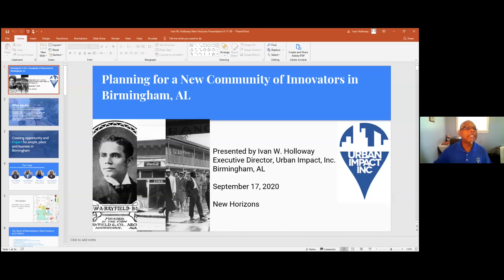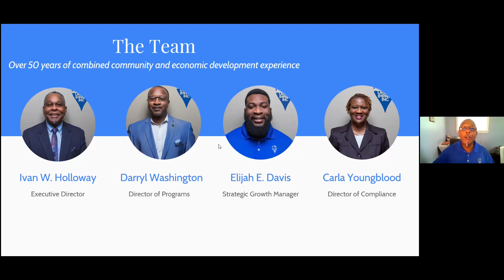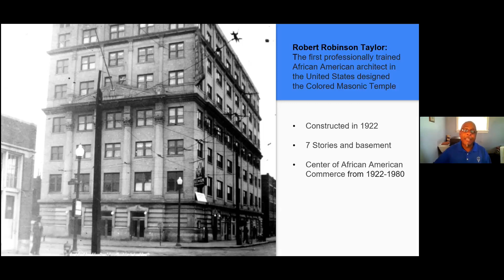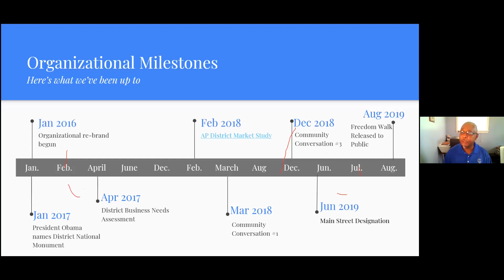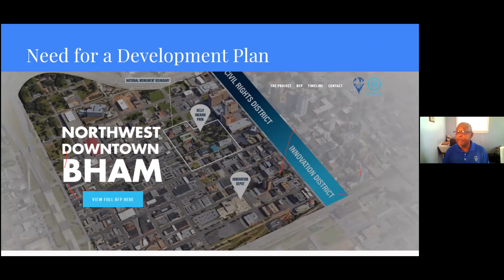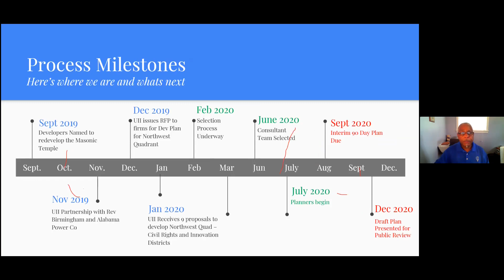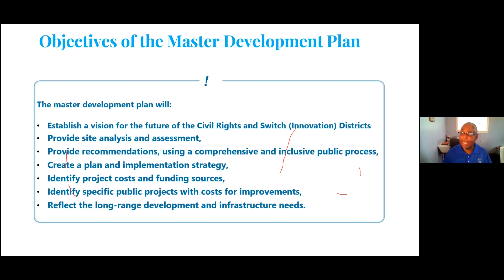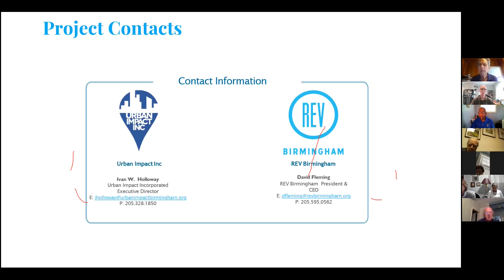Ivan Holloway, Urban Impact Zoom talk to New Horizons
Urban Impact, Ivan Holloway, New Horizons Birmingham, New HorizonsBham